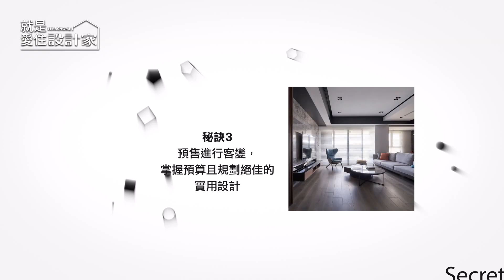【三分鐘懂設計】中古屋、新成屋跟預售屋客變要注意哪些？讓專家告訴你挑選不同屋況的眉角 大久空間設計 大久設計團隊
買房自住是許多人的夢想，也是一門大學問，掌握好屋況、預算到整體的優缺點，才能避開看不見的買房陷阱！

00:00｜ 影片開始
00:33｜ 秘訣一：十年中古屋翻新，基礎結構全面更新
01:35｜ 秘訣二：新成屋的水區已建置好、僅微調房間大小
02:34｜ 秘訣三：預售進行客變，掌握預算且規劃絕佳的實用設計
03:37｜ 總結